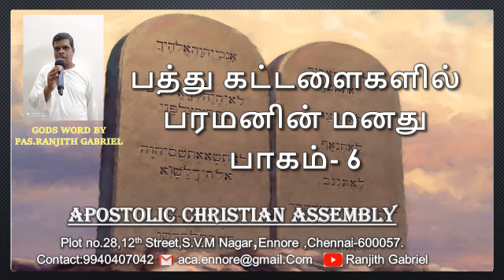பத்து கட்டளைகளில் பரமனின் மனது பாகம்- 6 | PAS.RANJITH GABRIEL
ACA ENNORE MINISTRIES